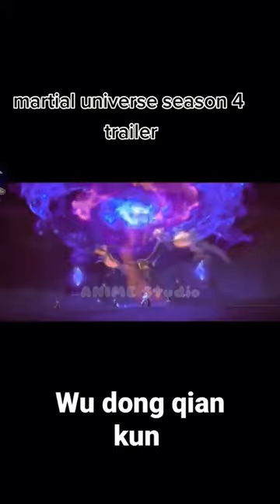Trailer Martial Universe Season 4 akan segera tayang